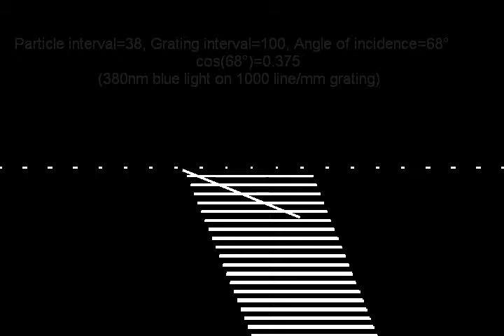Corpuscular theory of how a reflection (diffraction) grating works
Corpuscular theory of how a "diffraction" grating works (foton interval =38, grating interval=100, angle of incidence relative to grating=68deg

Notice how at 68 degrees, the light particles align in the reflected direction of the monochromatic light. Note that a foton interval of 38 with grating spacing of 100 is equivalent to blue light with wavelength 380nm reflecting off a typical diffraction grating of 1000 lines/mm (1 um grating groove distance).